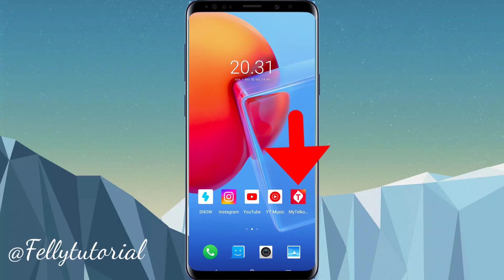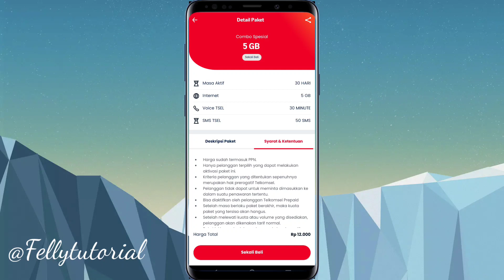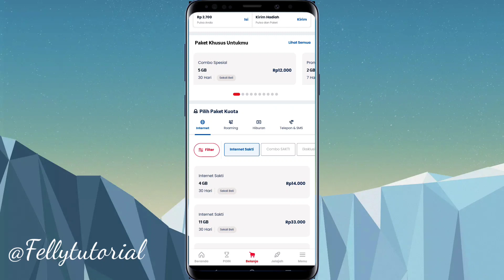Kuota Telkomsel Murah Mei 2023 | Paket Sebulan 5 GB 12 Ribu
Berikut ini adalah informasi kuota Telkomsel murah di bulan Mei 2023, saya bisa membeli paket bulanan 5GB 12 ribu, lumayan. Tapi harga, promo dll dari satu nomor telkomsel ke nomor telkomsel lainnya berbeda beda ya. Jadi coba cek aja di nomor kalian, siapa tahu ada yang lebih murah.